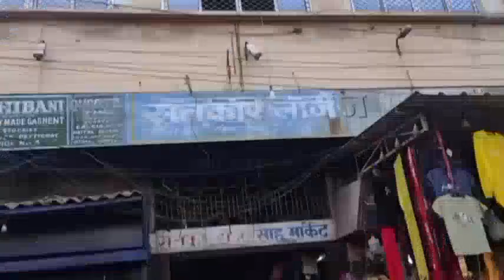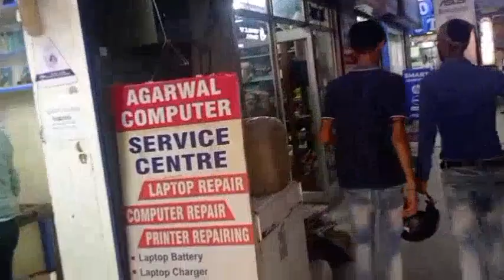हनुमान मंदिर झरिया का धनबाद।, Hanuman Mandir of Jharia Bus stand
Hanuman Mandir of Jharia Bus stand.